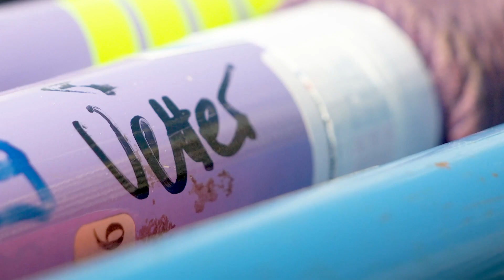Speerwurf - Deutsche Leichtathletik Meisterschaften 2019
Die deutschen Top-Speerwerfer laden euch ein zu den Deutschen Leichtathletik Meisterschaften vom 3. bis 4. August 2019 in Berlin. Tickets